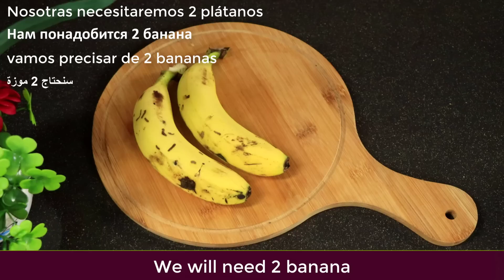Mix Banana With an apple ~ The Secret Nobody Will Never Tell You ~ Thank Me Later